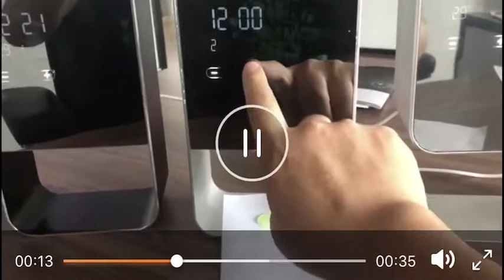Fingerprint for Safe Outdoor Security Remote Fingerprint Locked Mortise Door locked W/ Bluetooth.